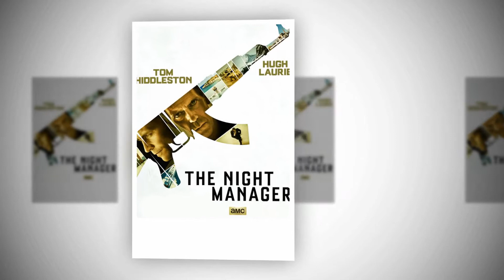The Night Manager CAST★ REAL AGE AND NAME 2021 !